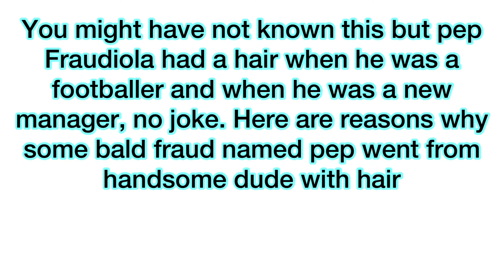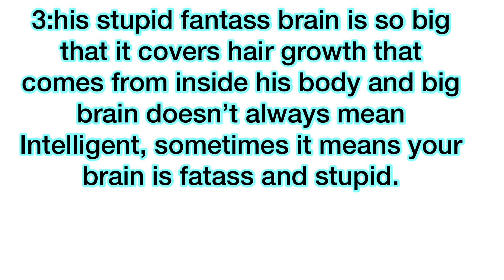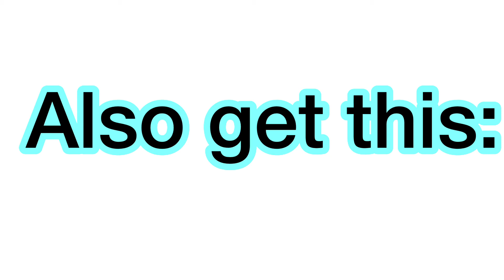Why pep Fraudiola the bald fraud is bald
Today we are exposing why why pep Fraudiola the bald fraud is bald, because you might not known, but he Actually had H A I R. Now time to expose some stupid bald fraud.